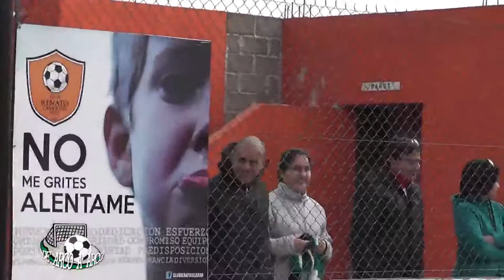Programa 3 de junio 2016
BLOQUE 1. Primer Tiempo. Renato Cesarini B vs. UNRC Cat. 2008